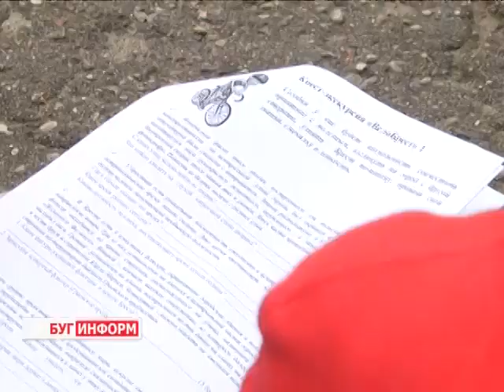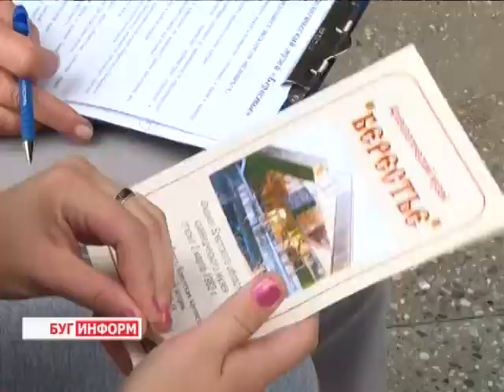2014-08-14 г. Брест Телекомпания Буг-ТВ. Уникальный туристический маршрут. Музей «Берестье».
Уникальный   туристический маршрут  от сотрудников музея «Берестье».
Необычную экскурсию разработали недавно сотрудники Брестского музея «Берестье». Уникальный маршрут даёт возможность берестейцам и гостям города над Бугом узнать много нового и интересного об архитектурных, исторических и художественных объектах Бреста. Кстати, тур совершается не пешком, а на велосипеде, что позволяет не только развивать интеллект, но и собственные физические параметры. Наша съёмочная группа проверила, так ли интересен новый исторический вело - квест. В путь на двухколесном друге по разработанному сотрудниками  музея «Берестье» маршруту отправилась наш корреспондент.